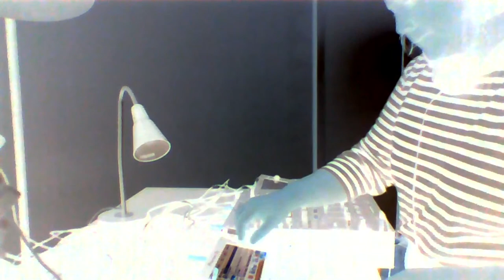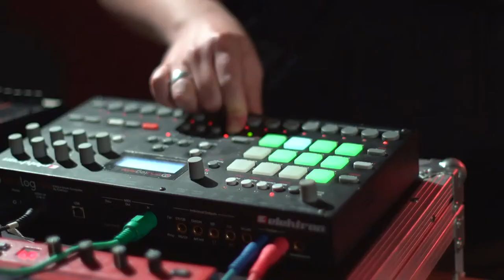Live From Guerrilla Studios #4 - Acid Granny / Sunken Foal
Like what you hear? Throw us the price of a pint! Cheers!

This is an independent, self funded, production helping to promote the Irish underground music scene.
Cheers!